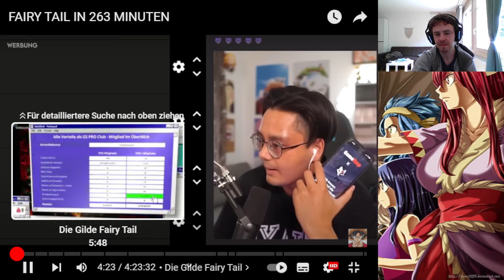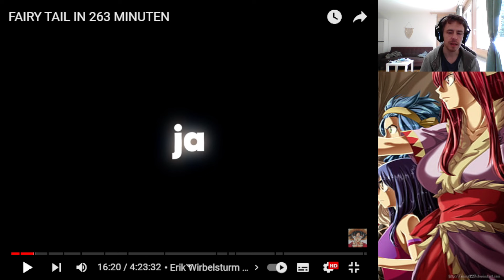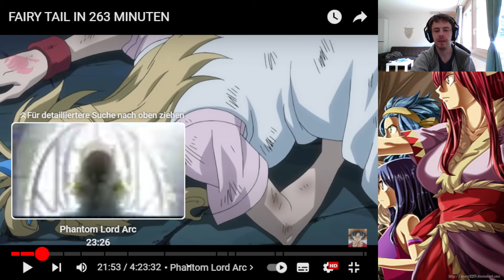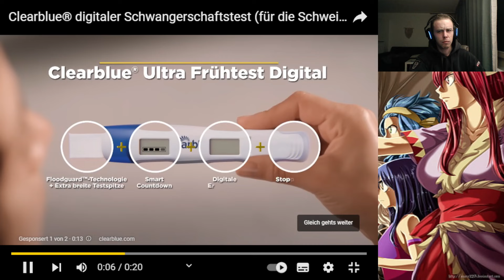Fairy Tail in Minuten Reaction Teil 1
Hier gehts zum Original Video von Raafey!